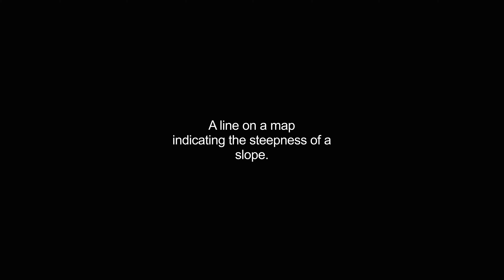hachure video Dictionary meaning and pronunciation